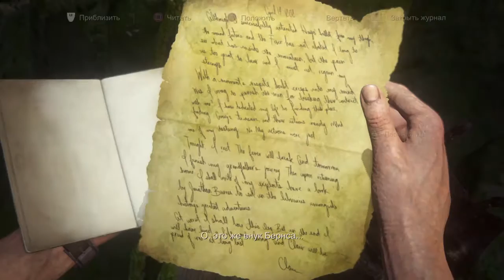Uncharted 4 Gameplay ps4 pro in Hardest Difficulty by Devil Cry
Devil Cry
Silent Gamer